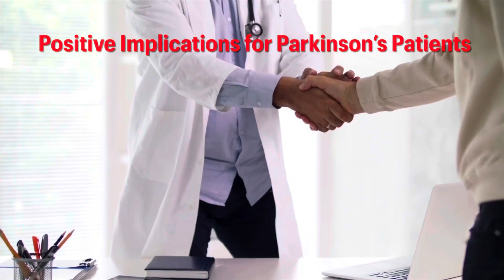How Intermittent Fasting May Benefit Parkinson’s Disease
Welcome back, health enthusiasts! Join Gabrielle Amies a renowned Australian Intermittent Fasting Coach as she explores the fascinating connection between intermittent fasting and Parkinson’s Disease. In this video, we dive deep into the latest 2023 research, uncovering potential benefits that intermittent fasting may offer to those living with Parkinson’s.

Gain insights into the impact of fasting on brain health, its neuroprotective potential, and how it could reduce inflammation. Discover how intermittent fasting might enhance mitochondrial function and stimulate autophagy to support the fight against Parkinson’s Disease.

Remember, while these findings are promising, always consult with a healthcare professional before making significant changes to your health routine. Your well-being is our priority!

Stay curious, stay hopeful, and until next time, take care! Thank you Gabrielle